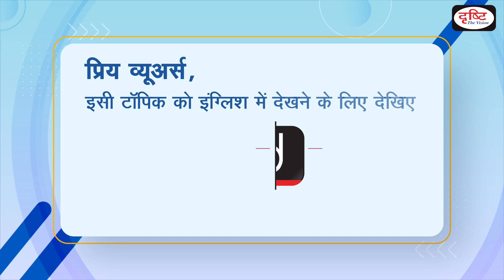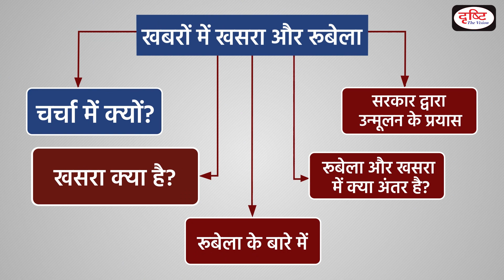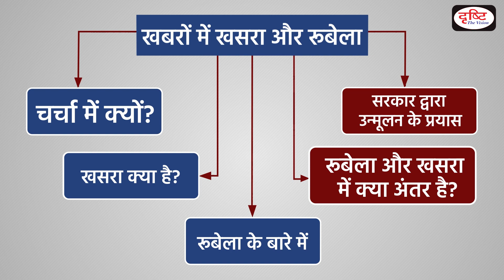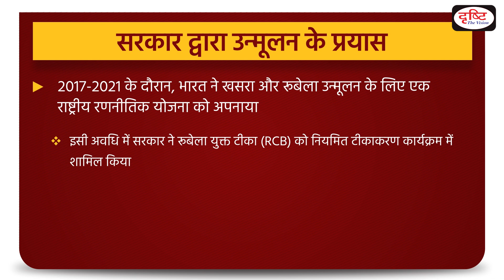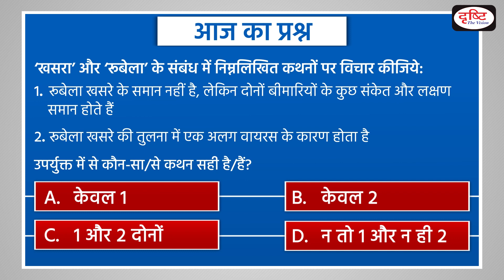India’s plan to eradicate Measles and Rubella To The Point | UPSC Current Affairs | Drishti IAS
India had set a target to eliminate measles and rubella (MR) by 2023, having missed the earlier deadline of 2020, due to a variety of reasons, particularly pandemic.

This video covers the given topic, ‘India’s plan to eradicate Measles and Rubella’, in the following structure:
1. Why in the News?
2. What is Measles?
3. What is Rubella?
4. What is the Difference between Rubella and Measles?
5. India’s Plan to Eliminate Measles & Rubella (MR)

1. Videos by Dr. Vikas Divyakriti

2. Concept Talk- By Dr. Vikas Divyakirti